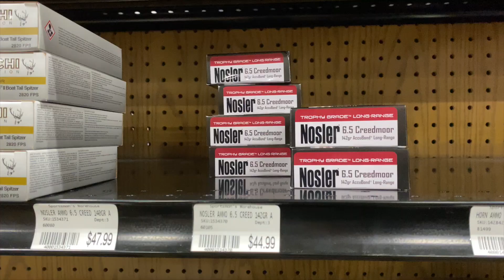Ammo Shortage in Alaska | October 12th 2020 Update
NuttyNu Media